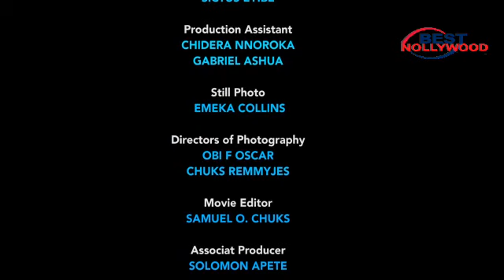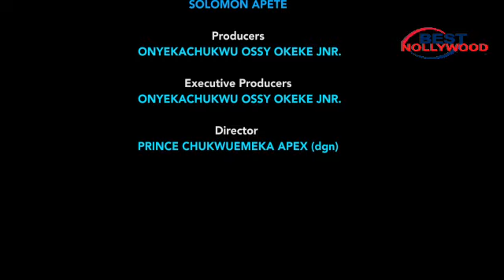I Never Knew He's A Billionaire In Disguise As Village Washer-Man 2 Find LUV 4-NG NEW2024